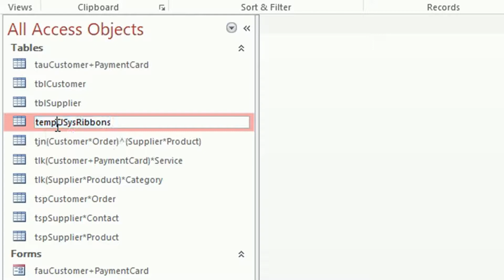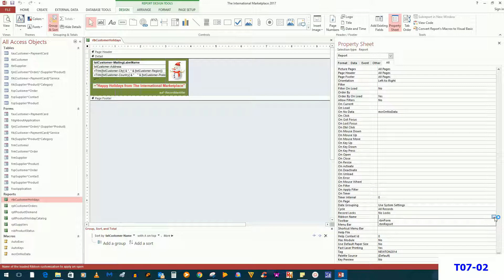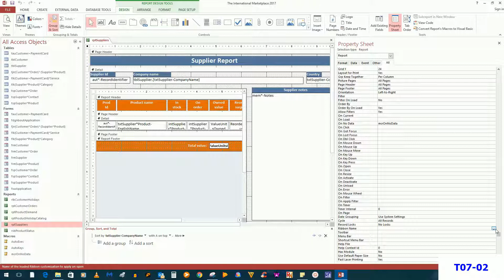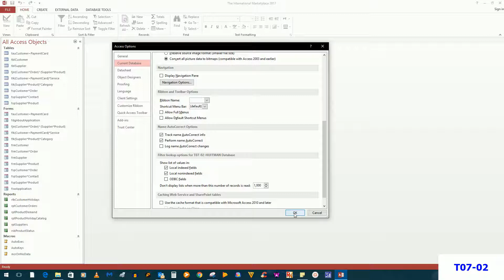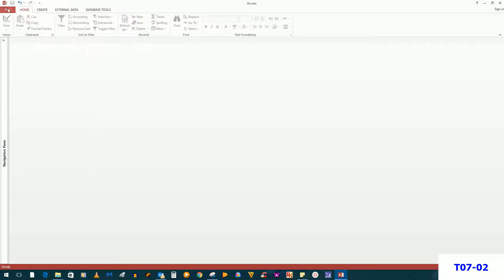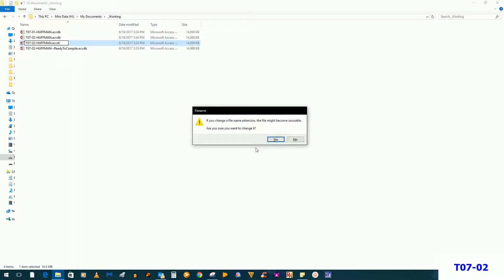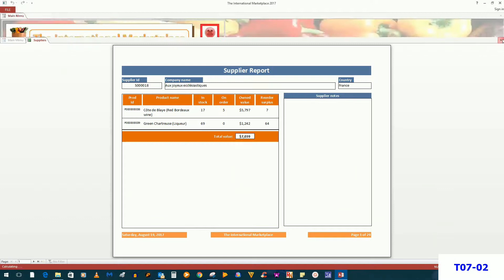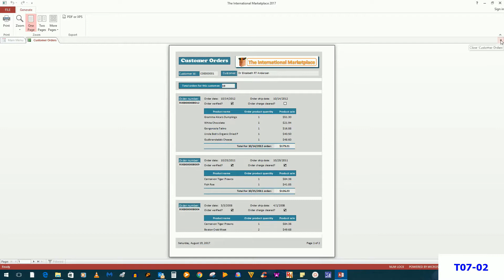T07-02-ObjectPackaging_(RunTimeApplication) [No audio]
Made with Microsoft ACCESS 2013.

When opening the .accdb, hold the [SHIFT] key down to interrupt the autoexec and autokeys macro.  It will also interrupt the automatic display of the switchboard form.  You might need to continue holding the [SHIFT] key down if your file is not enabled.  Once you have enabled it, you can release the [SHIFT] key.